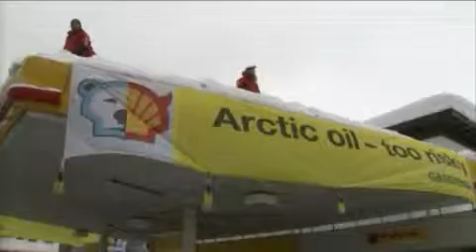Swiss Activists Chain Themselves To Gas Pumps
Protesting Artic Oil, Activists In Switzerland Chain Themselves To Gas Pumps.